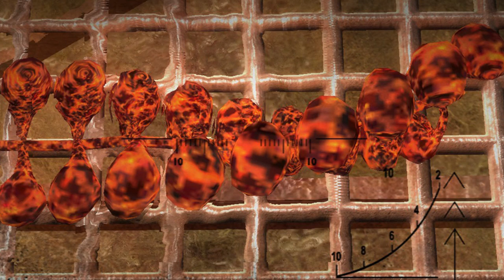STALKER Lore - Fire Based Anomalies & Artifacts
It really helps the channel out, and I means so much to me.